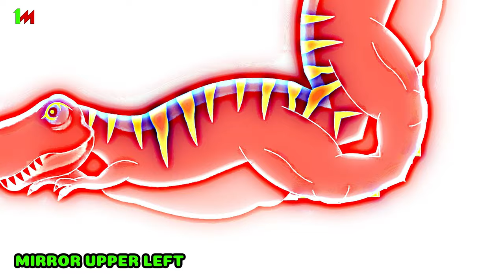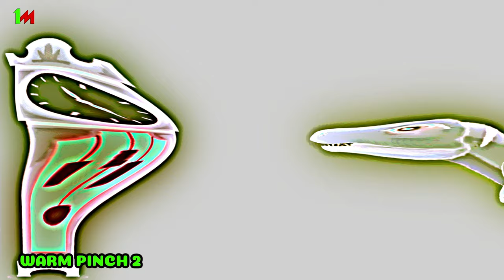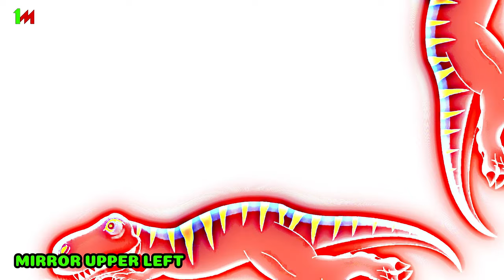Video effects tutorial Hickory T_rex Dock ( Mirror upper left + small Wavy )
Effects and Animation